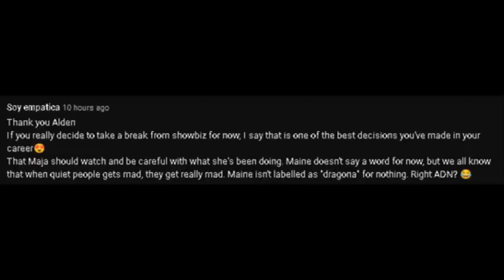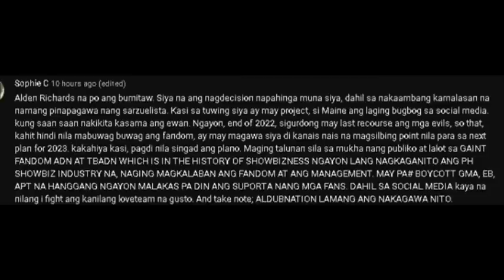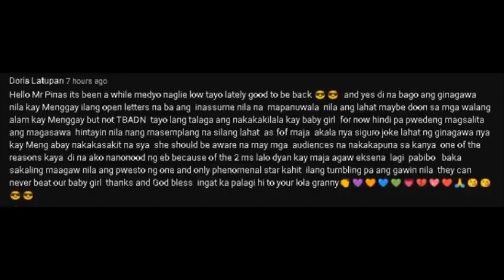HALA!! ALDEN, BINASURA NG EB ANG PROPOSAL NA MAG BIRTHDAY SA APT!! MAINE, PINAGLALARUAN NA!!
Ganito sila tumanaw ng utang na oob kina Maine at Alden!